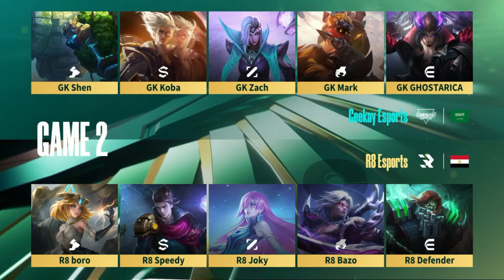MPL MENA SEASON 5 | GEEKAY ESPORT VS R8 | GAME 2